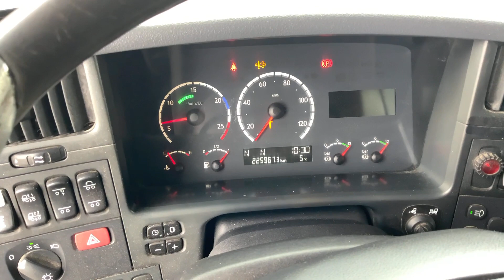Köp Kranbil med lastväxlare Scania P420LB6X2 på Klaravik